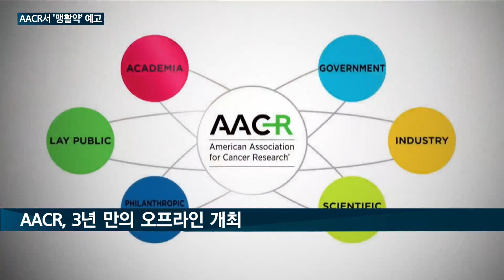[매일경제TV 뉴스] 지놈앤컴퍼니 등 미국 암학회 출격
세계 3대 암 학회 중 하나로 꼽히는 미국 암연구학회 연례 학술대회가 다음달 오프라인으로 열립니다.

국내 제약바이오기업들도 연구 현황을 들고 참가할 예정입니다.